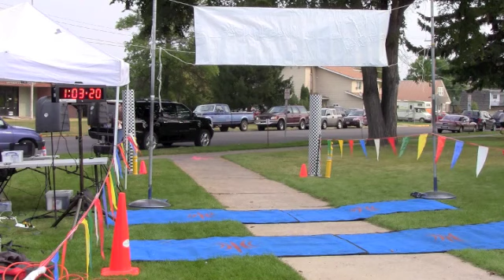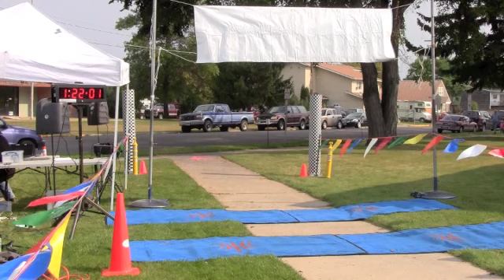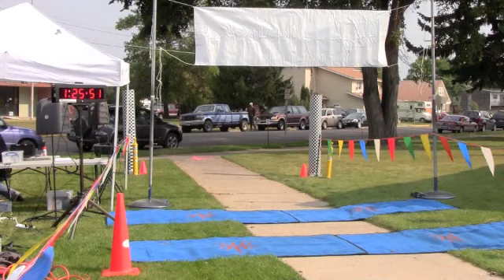2012 Petes Fall Fest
finish line video of the 2012 Pete's Fall Fest 10k, 5k and 1 mile